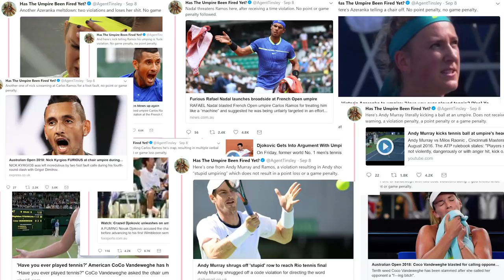Misogynoir: Why Serena Williams isn't a sore loser | Riley J. Dennis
[Content Note: racism, anti-Blackness, sexism, misogynoir]

♥LINKS/SOURCES
Meet Moya Bailey, the black woman who created the term "misogynoir"
Former pro tennis player James Blake said he’s done worse and not been penalized
Men and white women who’ve said/done worse than Serena and not been penalized
More evidence of that same umpire not giving code violations to men and white women for similar behavior

♥MY PRONOUNS
She/they

Andrea Breanna, Kristen Walker, Nefarious Devil, Rahn & Shaina (AKA Raina), Sophie McAvoy, and others who wish to remain anonymous